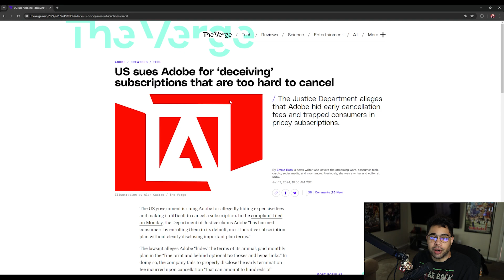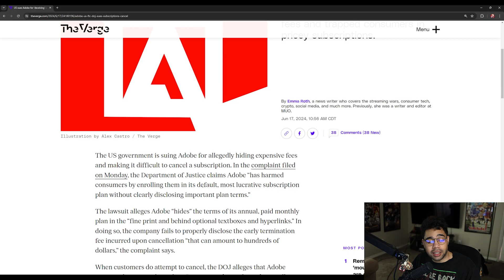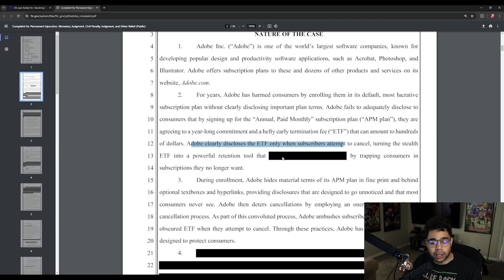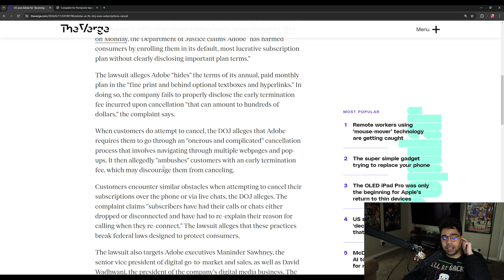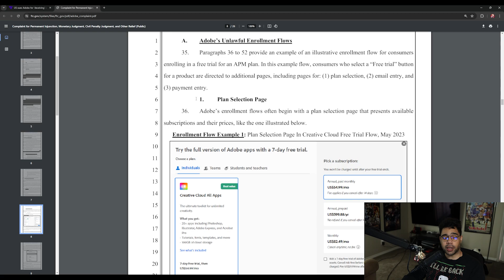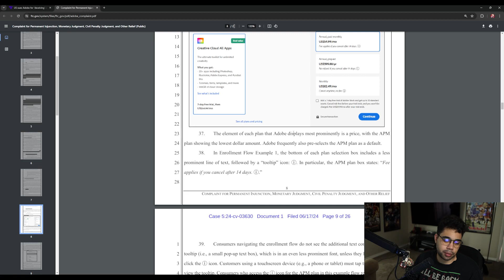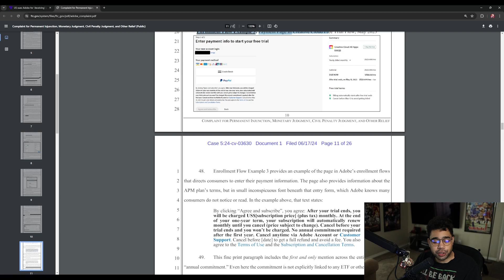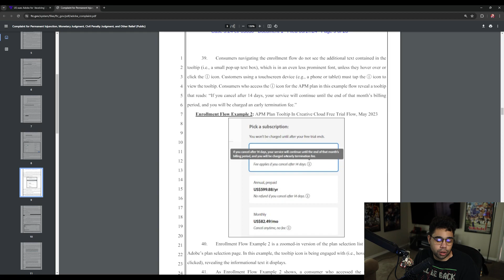adobe is being SUED